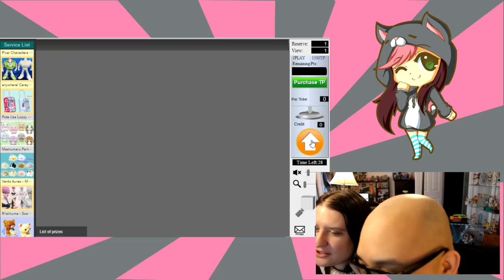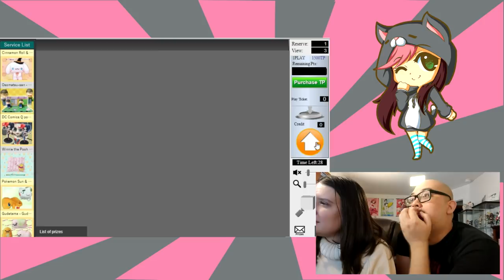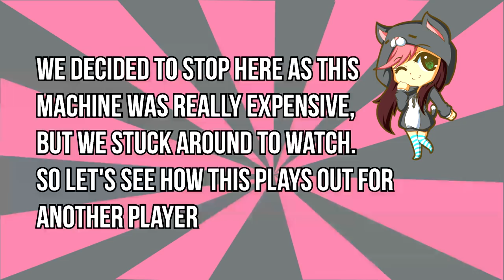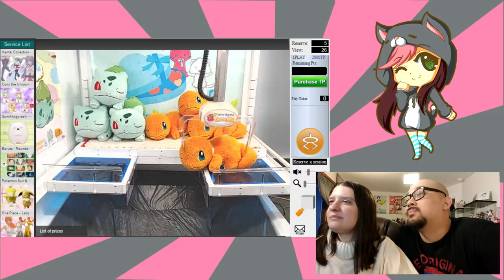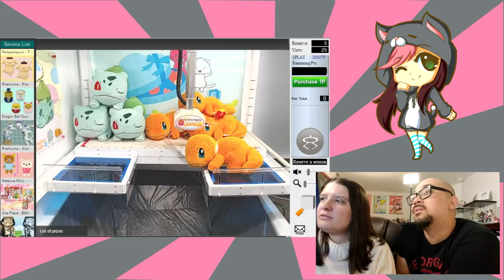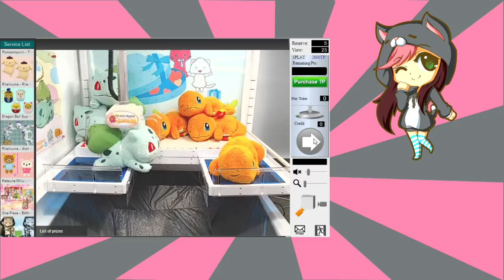Lets Play Toreba! | DON'T PLAY THIS GAME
Back at it again trying to win cute plushies from Toreba. Will we be able to win anything?

Wanna send us some fan mail? We would love to see your letters and drawings!